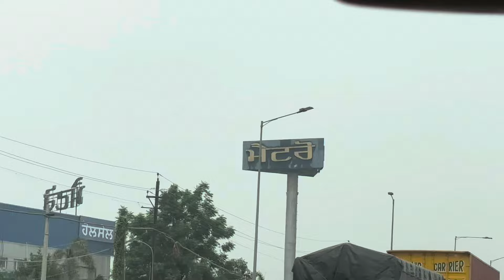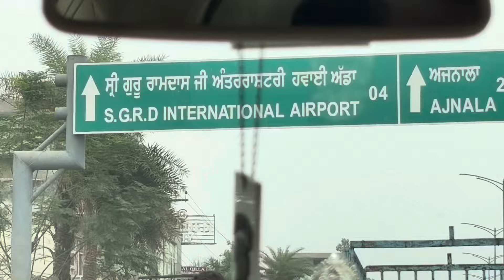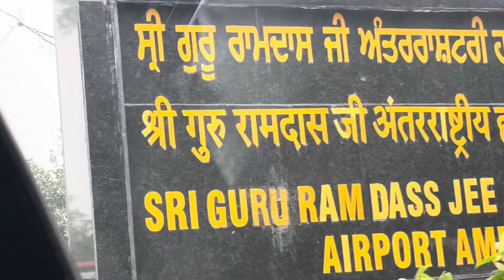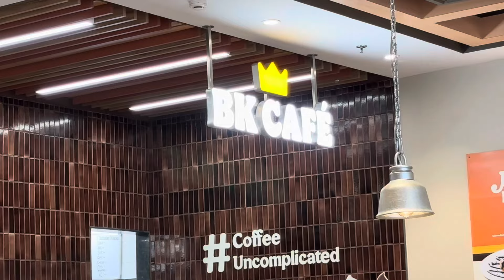ਭਰਾ ਦੇ ਆਉਣ ਦੀ ਖੁ਼ਸੀ